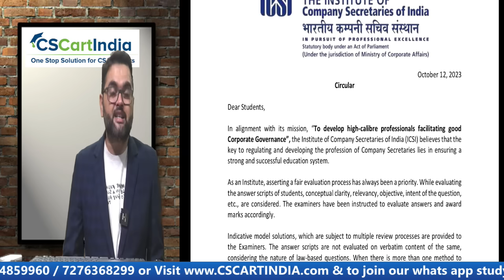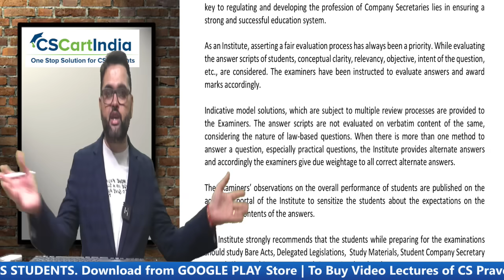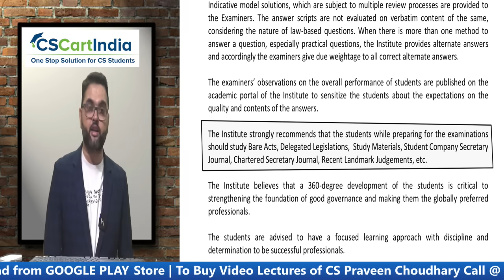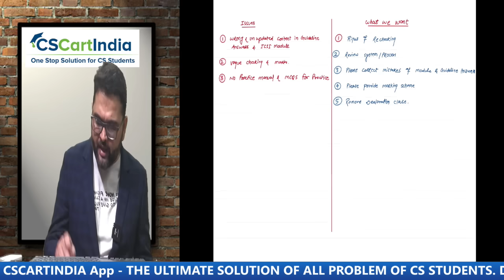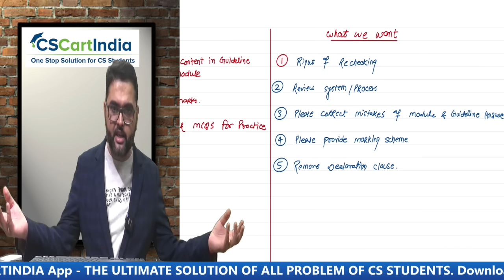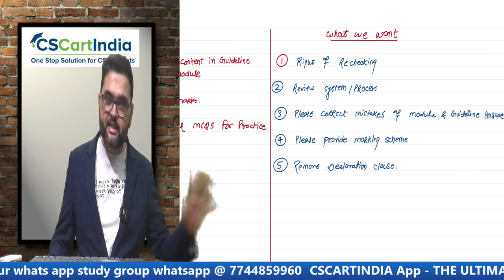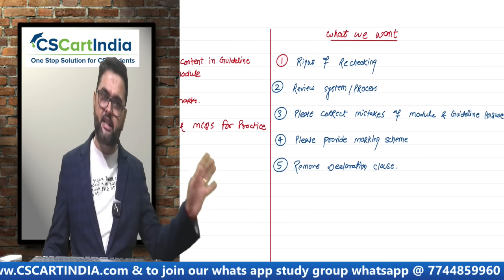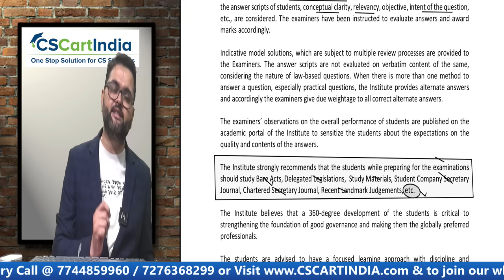🔴ICSI Official Circular to All CS Students | Our Appeal to ICSI on Reforms